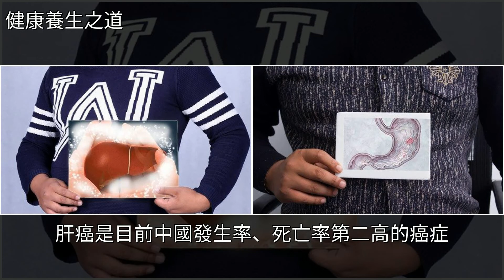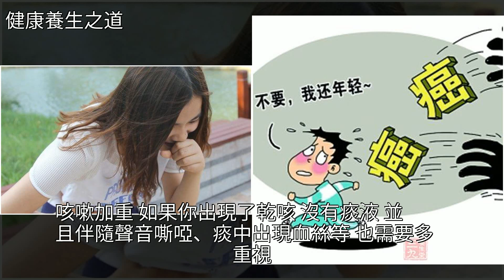癌症十分可怕，這3種癌症，一發現就可能是中晚期，不能忽視，[健康養生之道]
癌症十分可怕，這3種癌症，一發現就可能是中晚期，不能忽視 [健康養生之道]癌症,肺癌,肝癌,胃癌,呼吸道疾病癌症十分可怕，這3種癌症，一發現就可能是中晚期，不能忽視 [健康養生之道]癌症 肺癌 肝癌 胃癌 呼吸道疾病